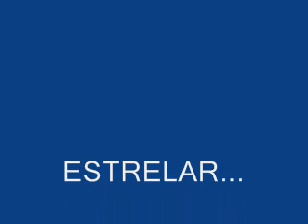Marcos Valle - Estrelar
Um Dos Grandes Sucesso de Marcos Valle